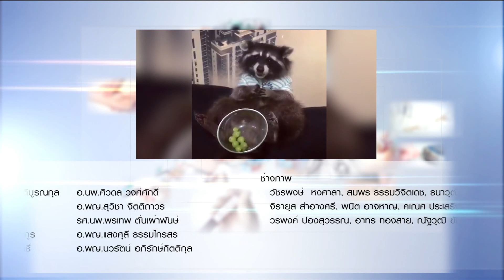การฟื้นฟูสภาพร่างกายหลังเล่นกีฬา : พบหมอรามา ช่วง ลัดคิวหมอ 6 ก.ย.60 (5/5)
อ. นพ.ณัฐพร  แสงเพชร
สาขาวิชาเวชศาสตร์การกีฬา